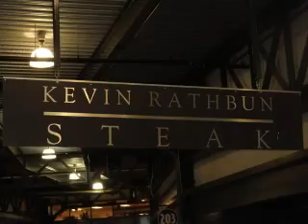BEST STEAK SANDWICH IN THE WORLD!!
I had the best steak sandwich ever when I attended an Atlanta Braves baseball game.  When I went to Turner Field I actually ate two of these.  YUMMY!!